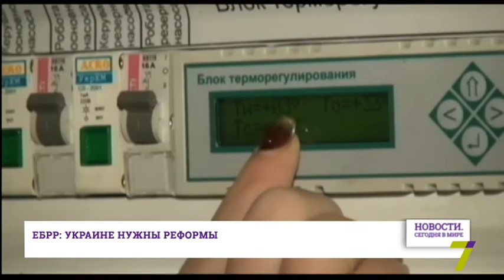16 апреля: Новости. Сегодня в мире (выпуск от 12:00)